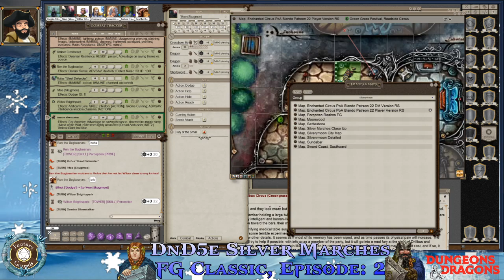FGC Presents: The Silver Marches - Session 2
The Mysterious Circus, the Netherese, and ancient powerful magics?!

Founder Laerun is running this DnD5e homebrew game, "The Silver Marches" with a list of players handpicked from Fantasy Grounds College. We play every two weeks. In session 2, we have been trapped in the circus tent by a magical force, and one of our party members has disappeared through a mirror. In this episode, you'll see if we all come back together again.

Note: This episode has some scenes that are inappropriate for children due to violence and discussion of slavery. It is not recommended for children under 18.

Players:

'Moe (Skugmoe) - Goblin Rogue
Wilbur Brightspark - Gnome Artificer
Daedra Silverstalker - Wood Elf Ranger
Chazron Liadron - High Elf Wizard
Cassandra Nova - Half Elf Bard
Amber Frostbeard - Hill Dwarf Cleric
Ren the Bugbearian - Bugbear Barbarian